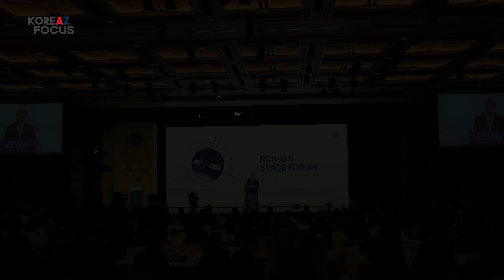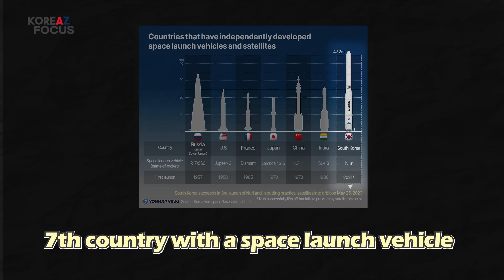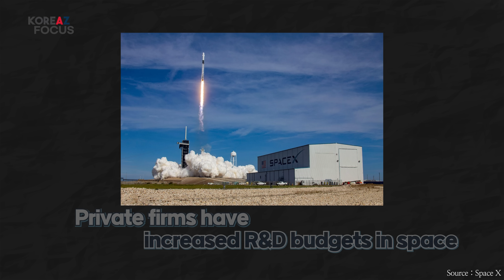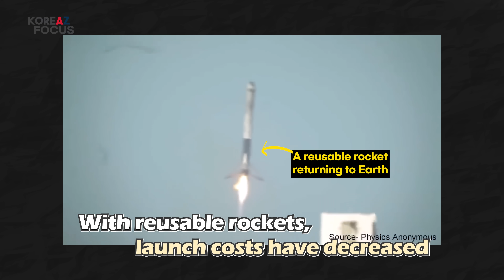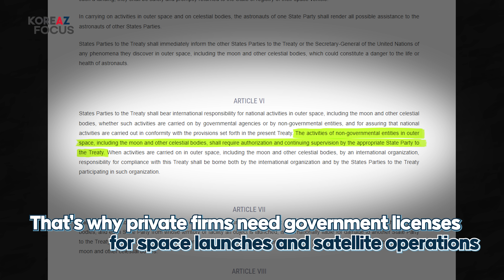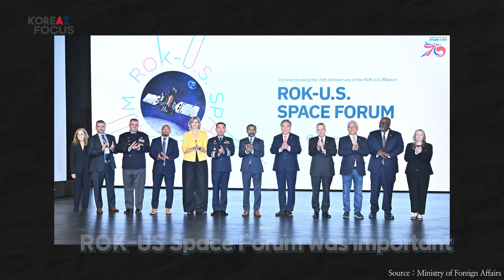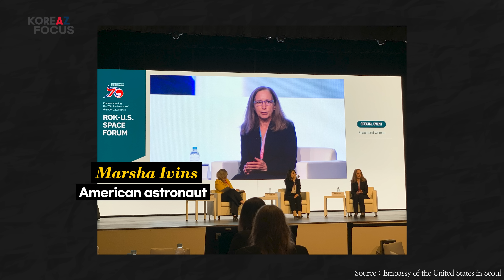Alliance in Action: ROK-US Space Cooperation | KOREAZ Focus Ep.24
Celebrating the 70th anniversary of the ROK-US alliance, Korea and the US are expanding their cooperation to outer space.
Discover more about Korea’s space development and the collaboration between the ROK and the US in this New Space Age.

뉴스페이스 시대를 맞아 70주년을 맞이한 한미동맹이 우주동맹으로 나아갑니다.
본편에서 우주 개발 현황과 한미 협력에 대한 이야기를 확인하세요.

00:00 Introduction
02:10 Recent space technology
02:51 Korea's space development and technology
03:54 Global space development trend
05:40 Reuse of space launch vehicles
06:11 Cooperation in the New Space Age
08:04 ROK-U.S. Space Forum
09:14 Most memorable session
10:36 Special sessions
12:55 Closing